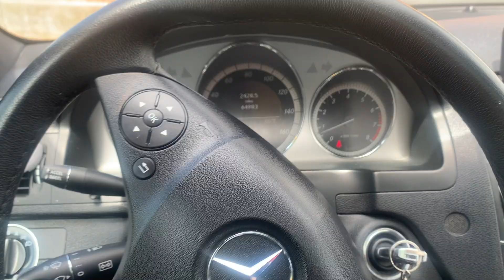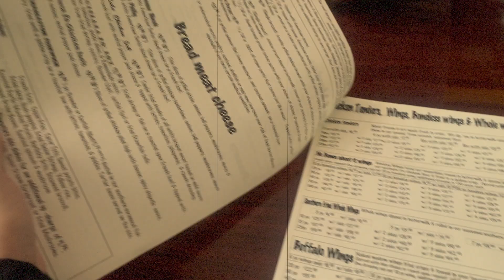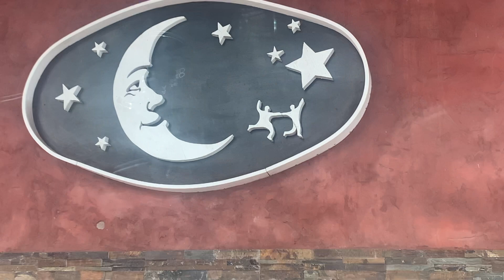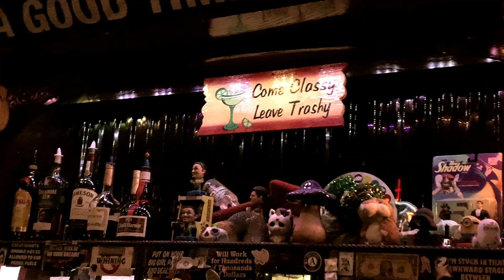WEEK IN ATLANTA: DAY 1 (GOOD EATS, DRINKS, AND LAUGHS)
This is the first part of my 'Week in Atlanta' vlog series from my most recent trip. I've been working so hard I thought it would be nice to treat myself to a vacation that was all about anything I wanted to do in a new place. Let me know if you enjoy the video.

OTHER LINKS
Lashes: @minks_by_maddi (Instagram)
Hair Install: @livviaav (Instagram)